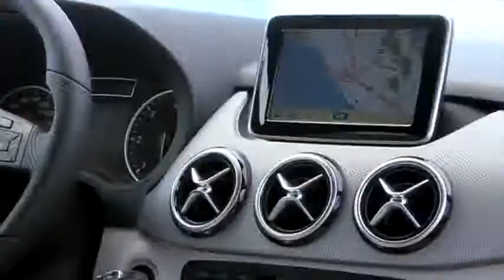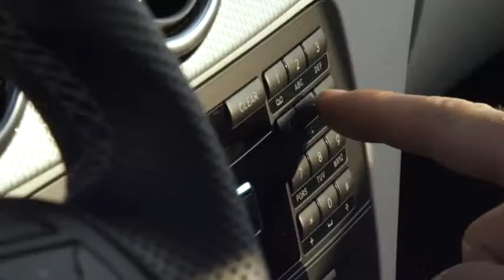The New Mercedes Benz B Class Official Trailer 480p